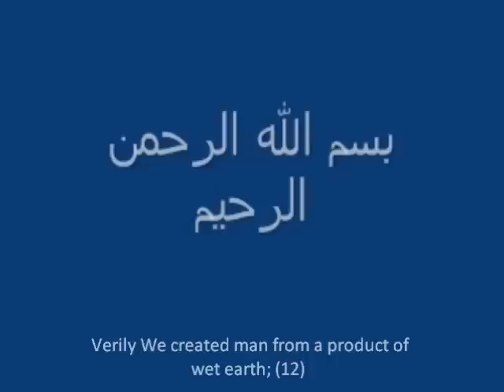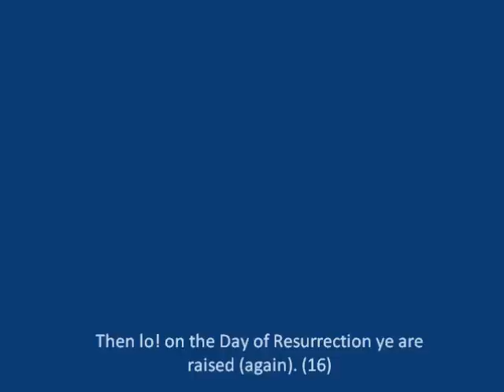أعظم مقطع يمكن أن تراه في حياتك‏ The Best clip you could see in your life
إلى أختي أم حسين فإدعوا لها بالخير والثواب والتوفيق، اللهم آمين
أعظم مقطع يمكن أن تراه في حياتك
رغم أنك مررت بهذه التجربة بنفسك!
سورة المؤمنون

قدرة الله..
سبحان الله
و الحمد الله
و لا إله إلى الله
و الله أكبر
Pray for my sis Om-Hussain
Al-Mumenoon Sura (Chapter)
The Best clip u could see in your life
Although you passed this experience for yourself!

The Power of Allah
Thank to Allah
And there is no god but God
And Allah is the greatest